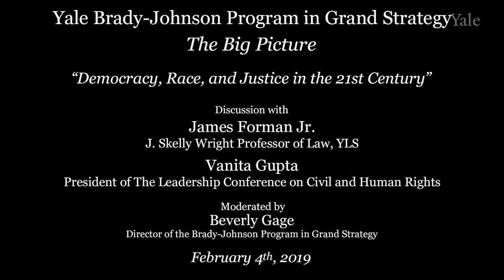"Democracy, Race, and Justice in the 21st Century," with James Forman, Vanita Gupta, Beverly Gage